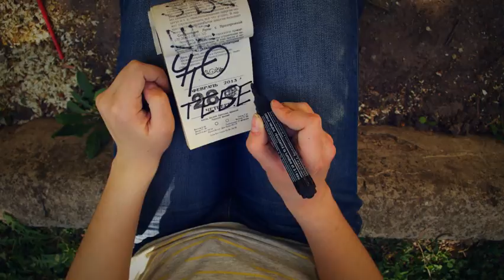044_Arakelova_Alena